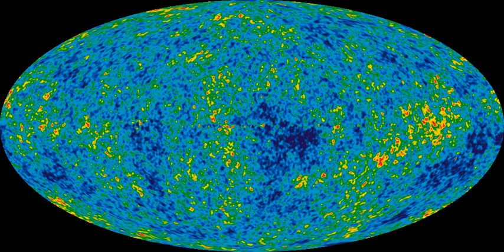Astroecology | Wikipedia audio article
00:00:43 1 Overview
00:02:18 2 Cultures on simulated asteroid/meteorite materials
00:06:51 3 Effects of wastage
00:10:11 4 Galactic ecology
00:12:41 5 Directed panspermia
00:13:29 6 See also

- Socrates

SUMMARY
Astroecology  concerns the interactions of biota with space environments. It studies resources for life on planets, asteroids and comets, around various stars, in galaxies, and in the universe.  The results allow estimating the future prospects for life, from planetary to galactic and cosmological scales.Available energy, and microgravity, radiation, pressure and temperature are physical factors that affect astroecology. The ways by which life can reach space environments, including natural panspermia and directed panspermia are also considered. Further, for human expansion in space and directed panspermia, motivation by life-centered biotic ethics, panbiotic ethics and  planetary bioethics are also relevant.